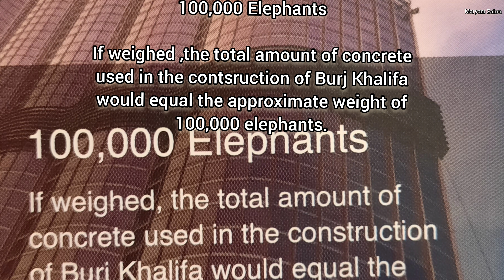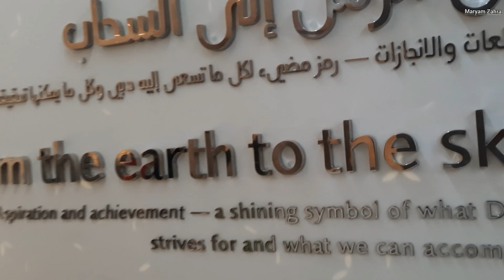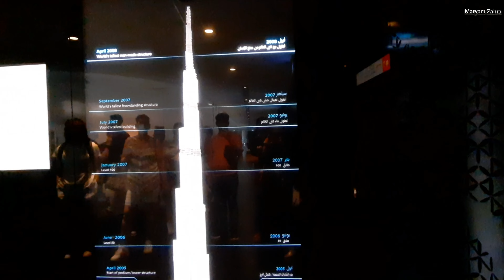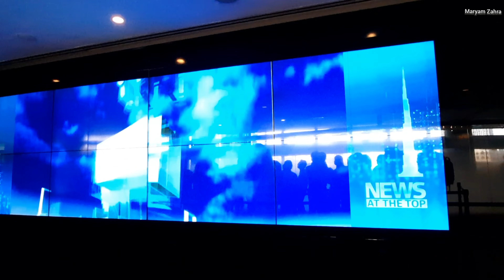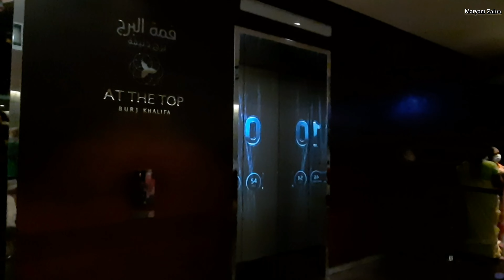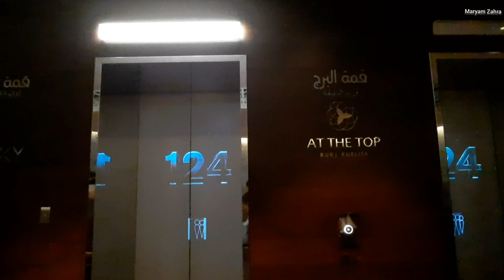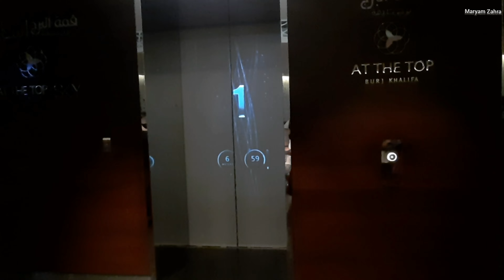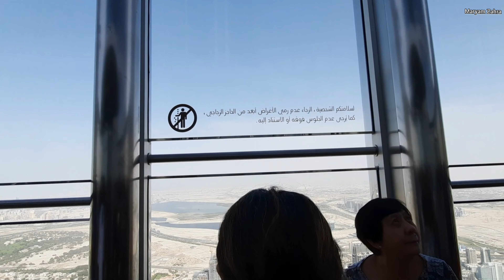Burj Khalifa : The Tallest Building in the World 🌎 | Tour at Burj Khalifa at the Top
The Burj Khalifa is the tallest building in the world and a global icon. Truly a feat of engineering, the building represents the conceptual heart and soul of the city of Dubai.

The Burj Khalifa (/ˈbɜːrdʒ kəˈliːfə/; Arabic: برج خليفة, Arabic pronunciation: [bʊrd͡ʒ xaˈliːfa], Khalifa Tower), known as the Burj Dubai prior to its inauguration in 2010, is a skyscraper in Dubai, United Arab Emirates. With a total height of 829.8 m (2,722 ft, or just over half a mile) and a roof height (excluding antenna, but including a 223 m spire[2]) of 828 m (2,717 ft), the Burj Khalifa has been the tallest structure and building in the world since its topping out in 2009, supplanting Taipei 101, the previous holder of that status.[3][4]

Construction of the Burj Khalifa began in 2004, with the exterior completed five years later in 2009. The primary structure is reinforced concrete and some of the structural steel for the building originated from the Palace of the Republic in East Berlin, the former East German parliament.[5] The building was opened in 2010 as part of a new development called Downtown Dubai. It was designed to be the centerpiece of large-scale, mixed-use development. The decision to construct the building was based on the government's decision to diversify from an oil-based economy, and for Dubai to gain international recognition. The building is named in honor of the former president of the United Arab Emirates, Khalifa bin Zayed Al Nahyan;[6] Abu Dhabi and the UAE government lent Dubai money to pay its debts. The building broke numerous height records, including its designation as the tallest building in the world.

Burj Khalifa was designed by a team led by Adrian Smith of Skidmore, Owings & Merrill, the firm that designed the Sears Tower in Chicago, a previous record holder for the world's tallest building. Hyder Consulting was chosen to be the supervising engineer with NORR Group Consultants International Limited chosen to supervise the architecture of the project. The design is derived from the Islamic architecture of the region, such as in the Great Mosque of Samarra. The Y-shaped tripartite floor geometry is designed to optimize residential and hotel space. A buttressed central core and wings are used to support the height of the building. Although this design was derived from Tower Palace III, the Burj Khalifa's central core houses all vertical transportation except egress stairs within each of the wings.[7] The structure also features a cladding system which is designed to withstand Dubai's hot summer temperatures. It contains a total of 57 elevators and 8 escalators.

At a certain point in the architectural and engineering process, the original Emaar developers experienced financial problems and required more money and economic funding. Sheikh Khalifa, the then-ruler of the United Arab Emirates, granted monetary aid and funding, hence the changing of the name to "Burj Khalifa". The concept of profitability derived from building high-density developments and malls around the landmark has proven successful. Its surrounding malls, hotels, and condominiums in Downtown Dubai have generated the most revenue from the project as a whole, while the Burj Khalifa itself made little or no profit.[8][9]

The critical reception of Burj Khalifa has been generally positive, and the building has received many awards. However, there were numerous complaints concerning migrant workers from South Asia who were the primary building labour force. These centered on low wages and the practice of confiscating passports until duties were complete.[10]  . Source : Wikipedia

Please kindly also watch my short stories for below link 🙏 😊 ❤️ ☺️

Short Story|The Sweetest Revenge from a Groom to his Run Away Bride ( Short Story )

Short Story|A Blind Hero that got his eyesight back after many years|Own story writing|Short story

Short Story|A runaway son went back home and regretted his whole life|Own Story|Short story

Story Story|Pulubi na naging tagapamahala ng napakalaking lupain| short story

Short Story|Paano nagbago ang isang pamumuhay ng basurero? Own Story writing|short story

Story Writing|Don't Judge a Book by its Cover.  Own story writing|short story